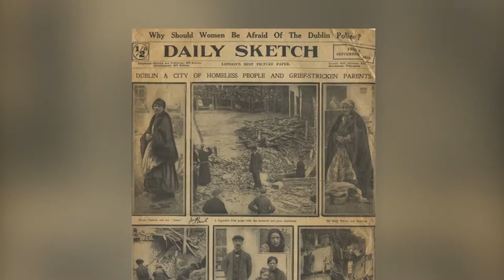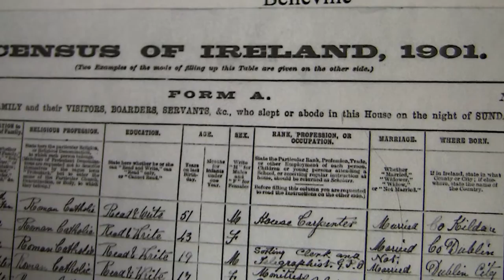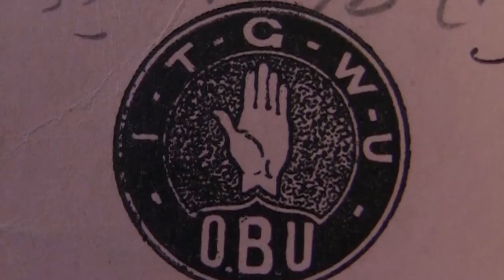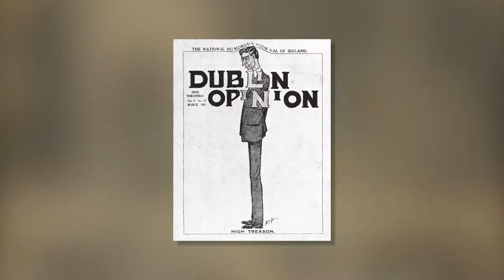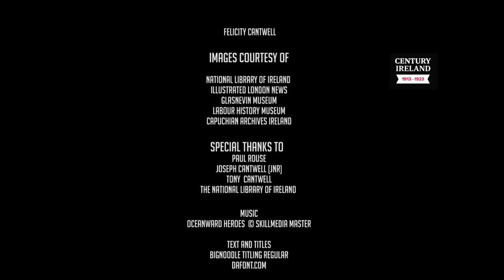Radical Artist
Short documentary by Felicity Cantwell. Produced for RTE's Century Ireland Project in 2015, Radical Artist tells the story of Joseph Cantwell, a highly talented artist and political cartoonist whose ideas were shaped during the most  tumultuous period in recent Irish history.